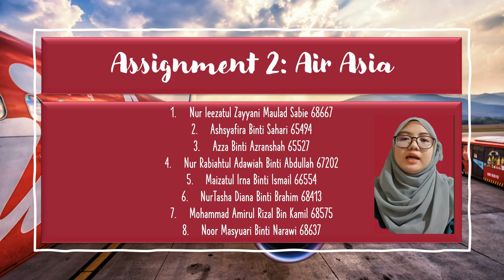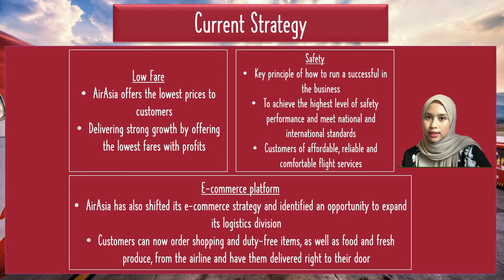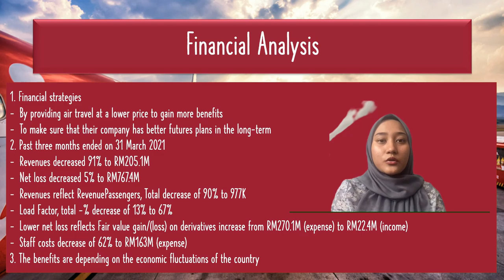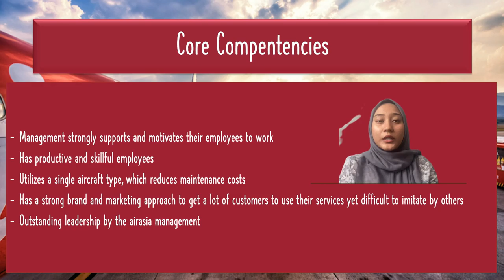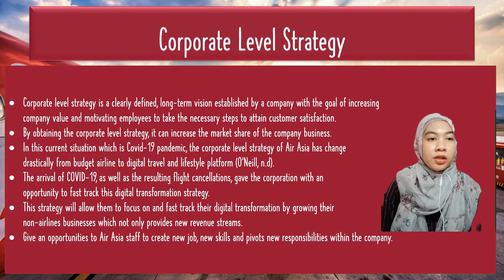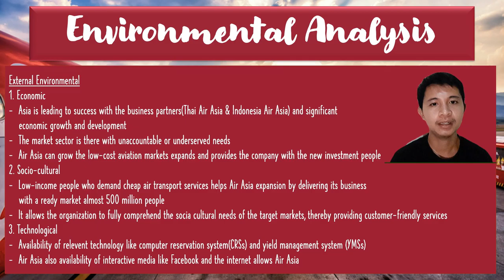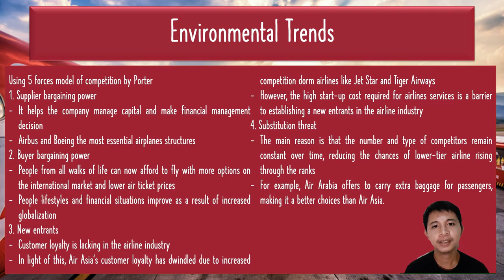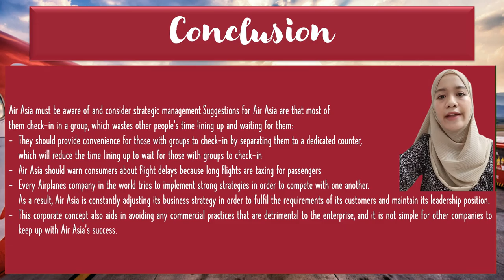Assignment 2 Present